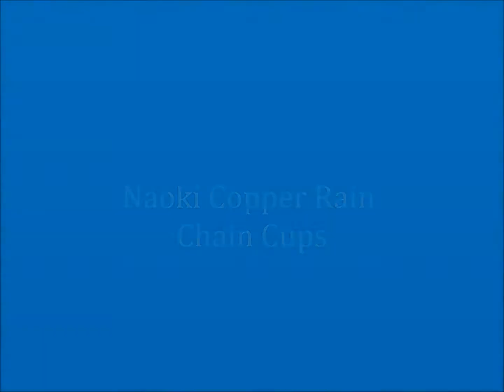Naoki Decorative Japanese Garden Copper Rain Chains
Here at Garden Gnomes etc, we offer exquisite copper rain chains for gutter downspout alternatives that will enhance the beauty of your garden landscape. The decorative rain chain cups that we have for sale also make excellent water fountains that are easily mounted off trees, trellises and patios while incorporating fancy basins and pumps.